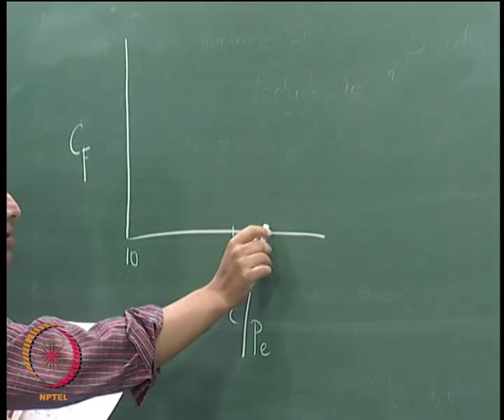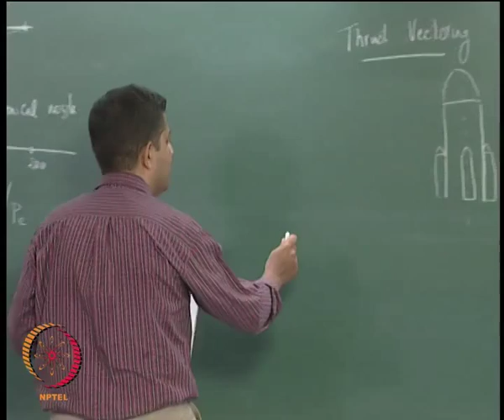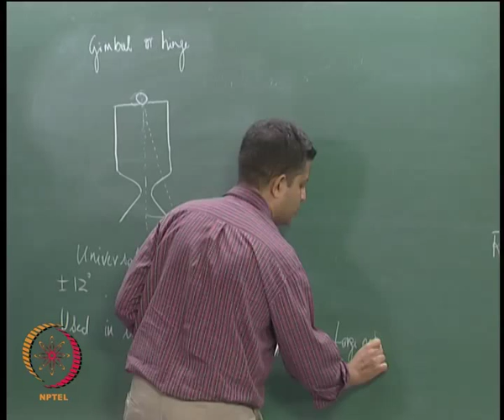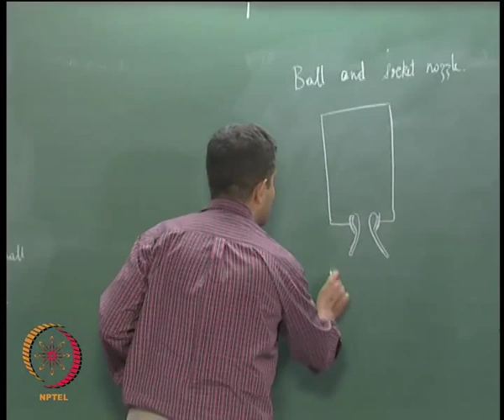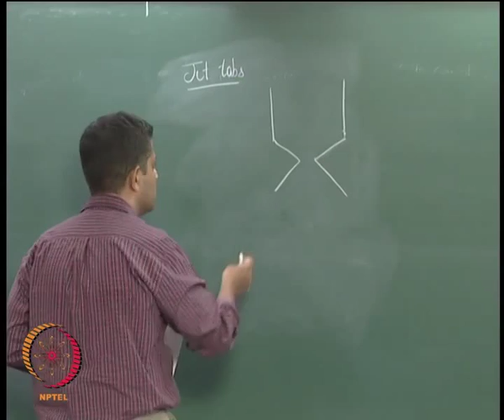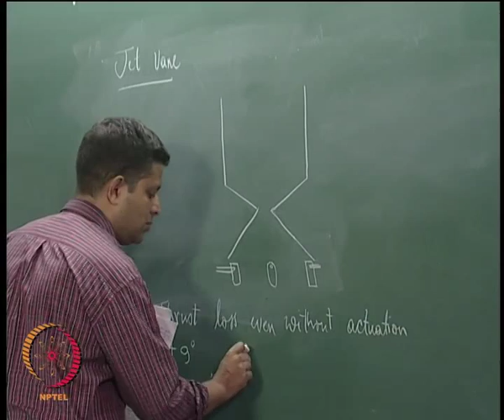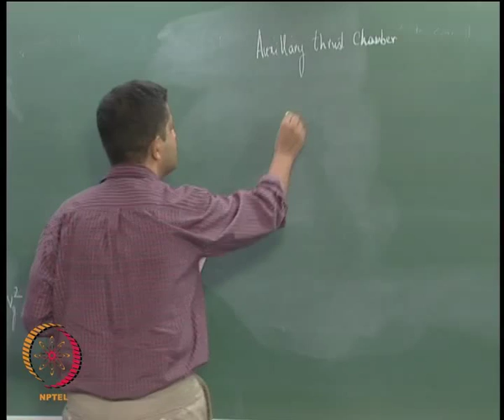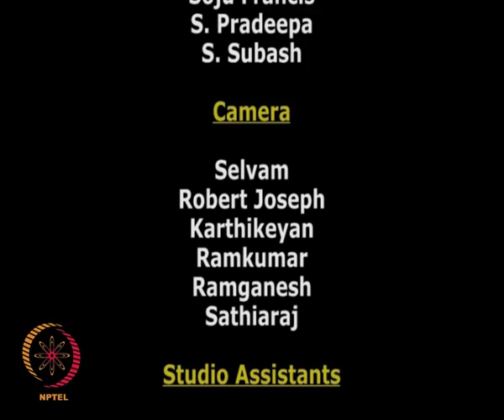Mod-01 Lec-23 Rocket Nozzles – Thrust Vectoring